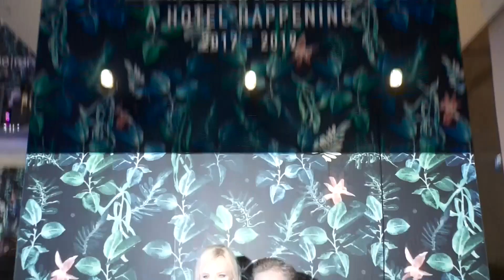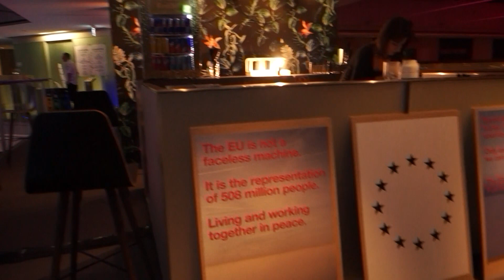The Lovelace A Hotel Happening 2017-2019 - Grand Opening Party am 09.09.2017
The Lovelace  A Hotel Happening 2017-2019 - Grand Opening Party am 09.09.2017. THE LOVELACE öffnet seine Türen:  von 2017 – 2019 verwandelt sich das denkmalgeschützte Gebäude der ehemaligen Königlichen Filialbank im Herzen Münchens in ein Hotel Happening.

Münchens erstes Popup-Hotel vereint innovatives Design, Live-Musik und Popup-Stores mit traditionell Münchner Architektur und möchte  damit die Hotellerie der Stadt revolutionieren. Bei der Opening Party stellten und Managing Director  Gregor Wöltje und Hotelmanagerin Fitna Ludwig  ihr Haus vor.

Die Gäste der Opening Party wurden u.a. unterhalten durch eine Dance Performance von Chris-Pascal Englund Braun mit Amie Jammeh (beide Iwanson) und dem Electroliveact Ströme..